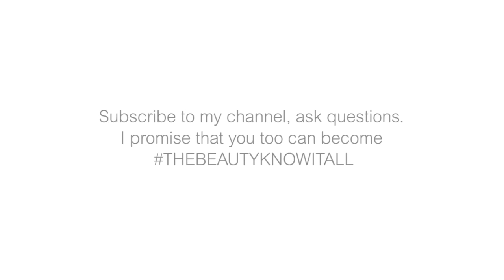Anti-Ageing Eyeliner Tightliner For Small Hooded Eyes- Nadine Baggott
I am far, far from a makeup artist, and I have small, asymmetrical hooded eyes so applying eyeliner is something that needs to be mastered. Here is my every day guide to getting it right. I start with a powder shadow that I use as an eyeliner, then tightline with a pencil kohl. You can see here that it takes little time (a couple of minutes) it smudges and is not perfect, but compare the before and after and you can see that it defines, anti ages and opens my eyes. I check mine in a x30 mirror with a cotton bud afterwards and then dust off any powder before leaving the house.

Here are the products that I have used.

Don't forget I answer every question personally.